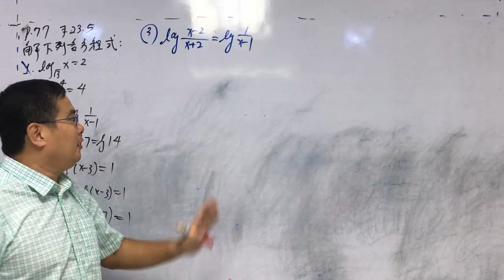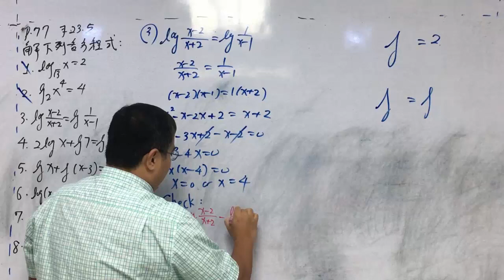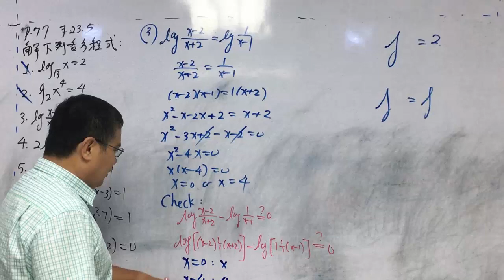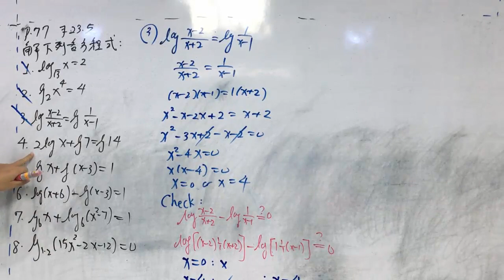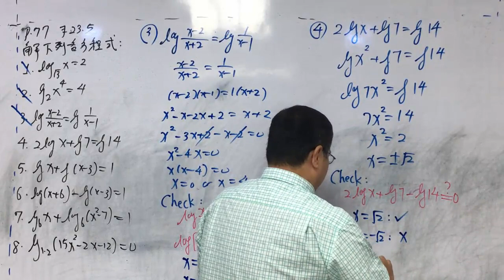SA3C Ch23 5 #3~#4